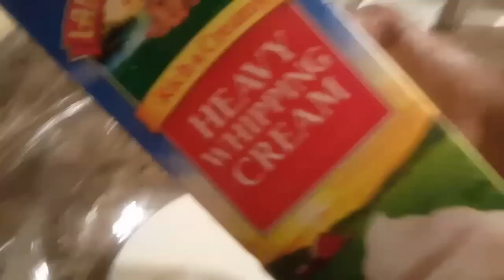Cake casumada kuwacan ama ciyal caata ah